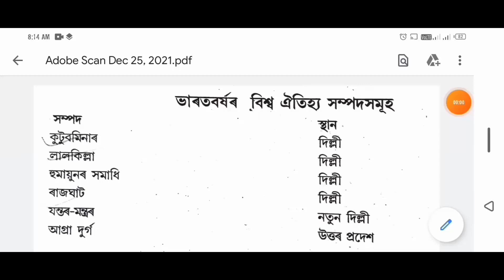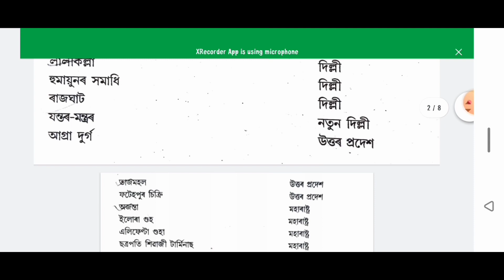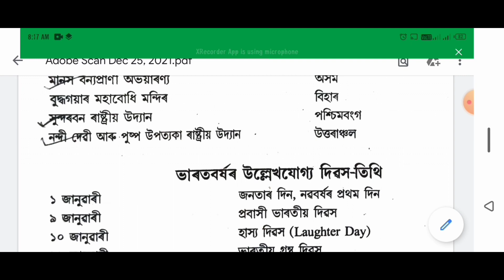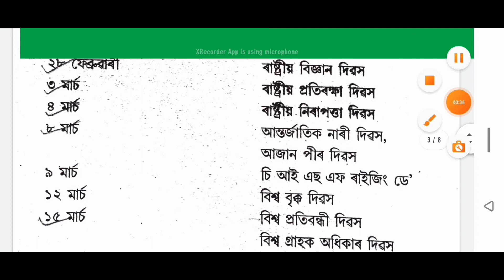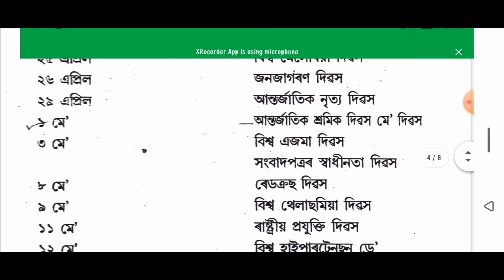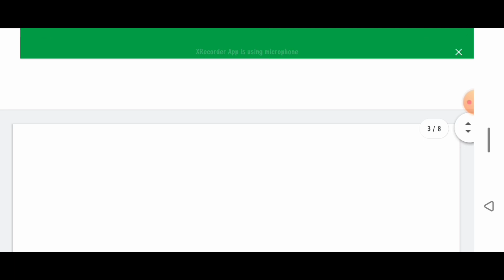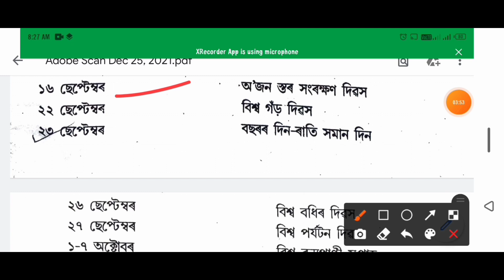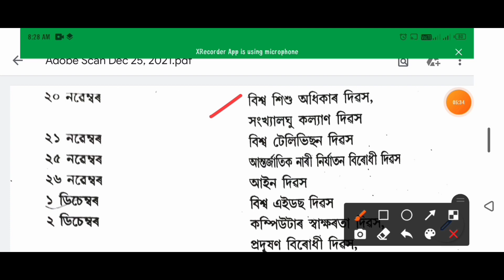assam police gk 2021 || assam police gk question paper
assam police gk question answer,
assam police gk book,
assam police gk question paper 2021,
assam police gk questions 2021,
assam police gk bodo,